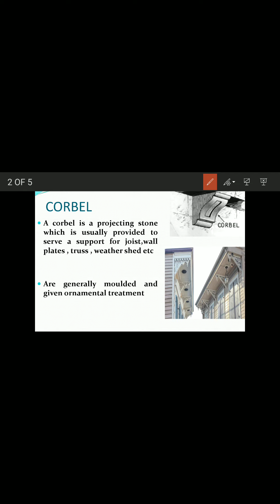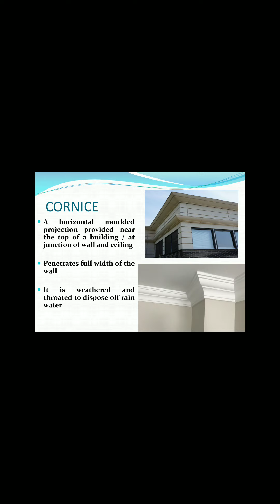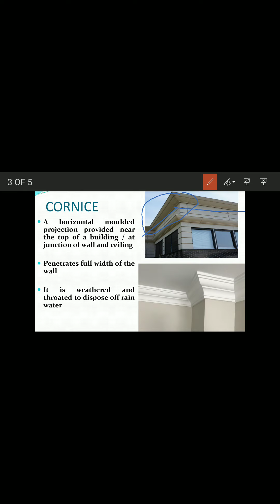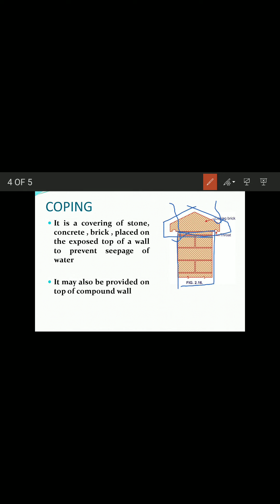KLDC Overseer/CORNICE CORBEL COPING-building construction